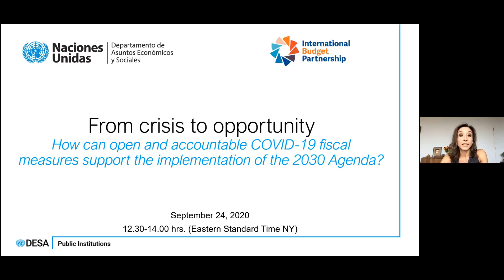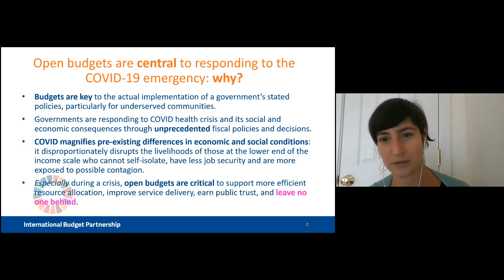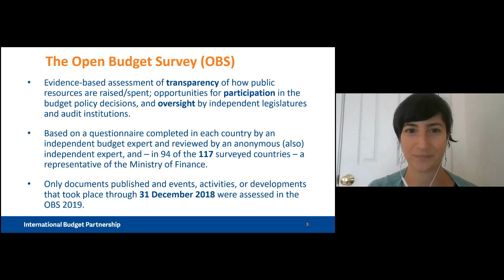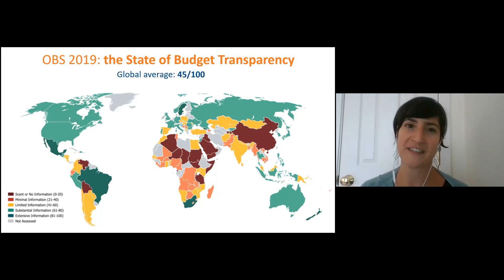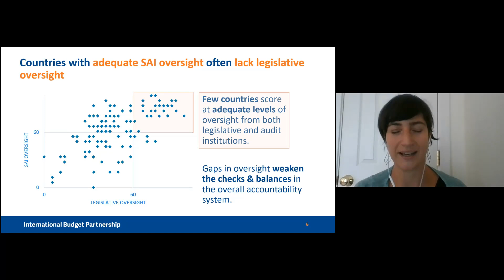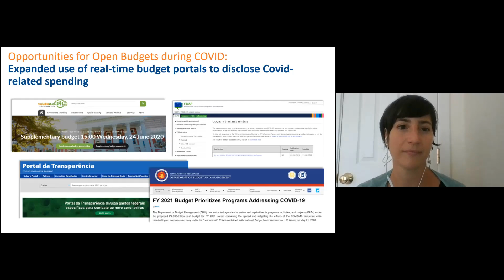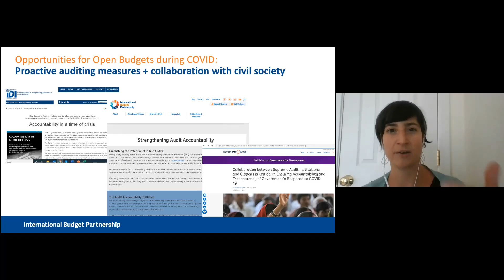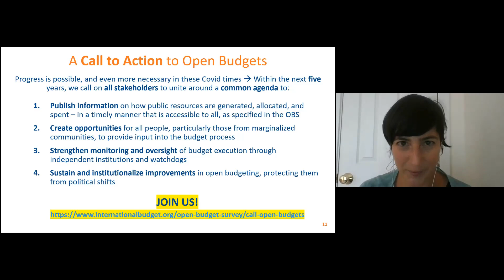From crisis to opportunity: How can open & accountable COVID-19 fiscal measures support Agenda2030?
This interactive session will discuss the relevance of open budgets to building healthy and resilient public institutions and societies in the COVID-19 context in order to support the implementation of the 2030 Agenda and the SDGs. Following an overview of the results of the Open Budget Survey 2019, the session will reflect on the importance of transparency and accountability in fiscal response and recovery measures to COVID-19. It will also consider specific actions that present a path forward to strengthening open budget processes and practices in support of SDG implementation, with a focus on the contributions that different stakeholders can make.